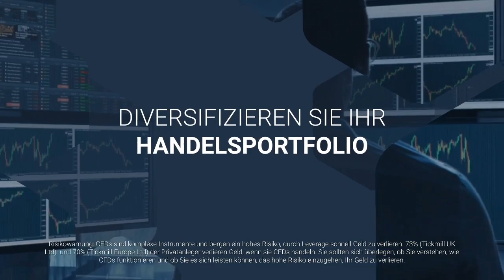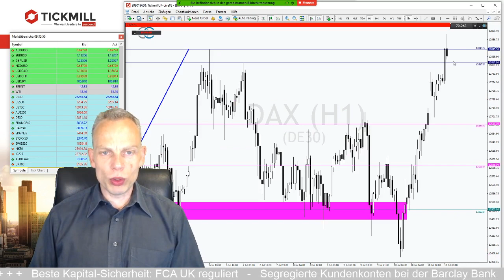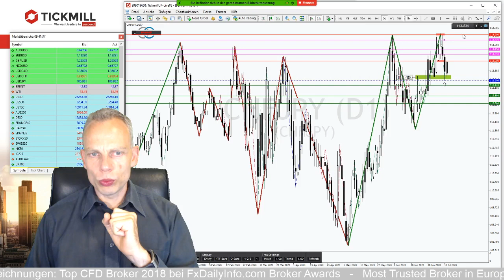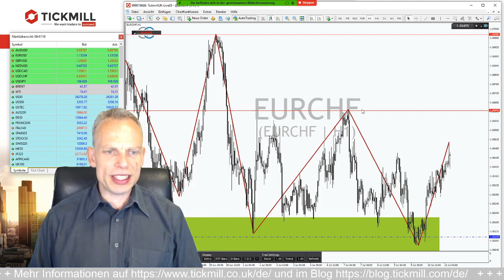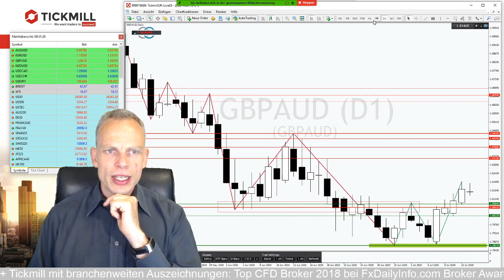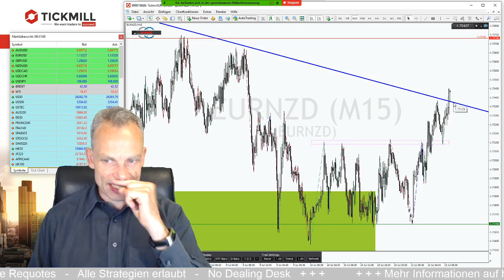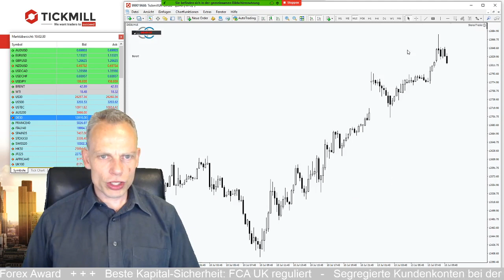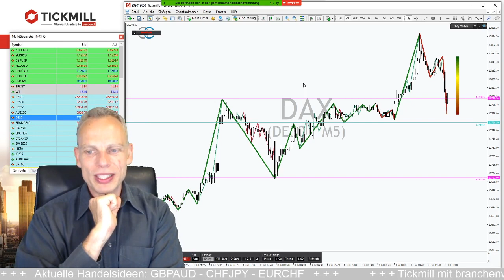Packen die Bullen im EURCHF den Durchmarsch?